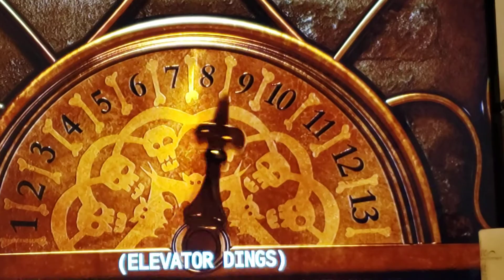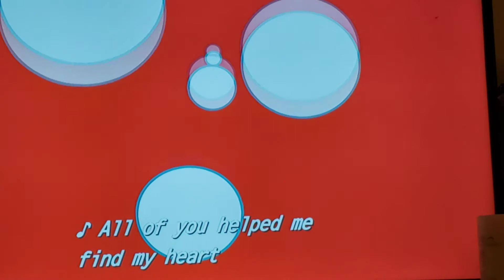Hotel transylvania 3.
Dracula popping the question.